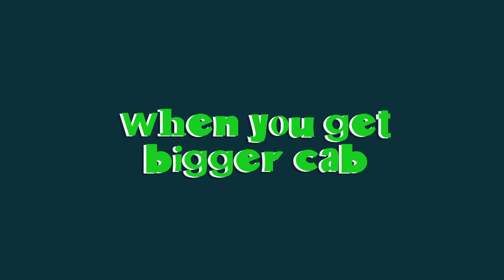Ola/Uber Drivers in India - Apna Bombay Apna Cheeta Camp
Ola/Uber Drivers in Bombay/mumbai.
How ola uber do while driving car in city. And different types of ola/uber drivers react in different situation.

Hi Everyone We will be entertaining you all with our fun videos.

-- SHOT ON --
▹Apple ke Phone se Shot kar re Bantai